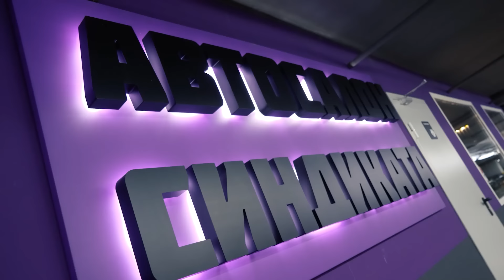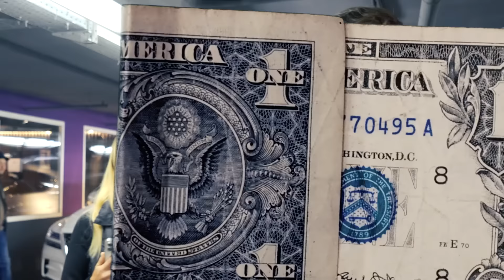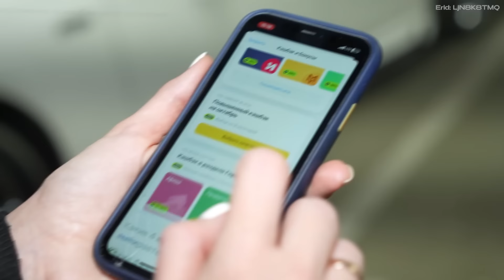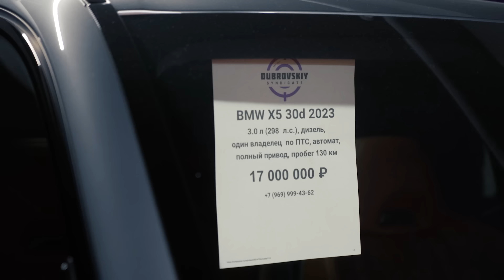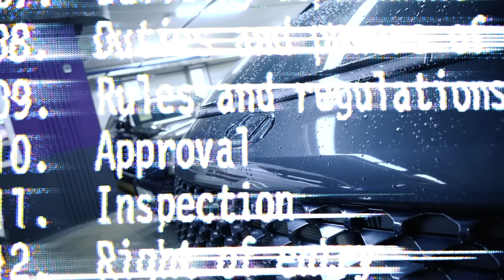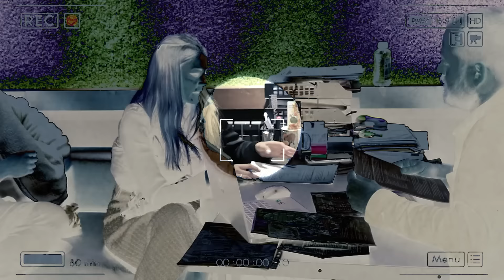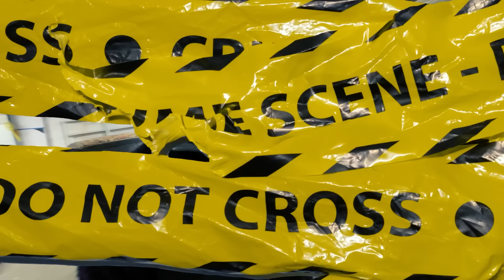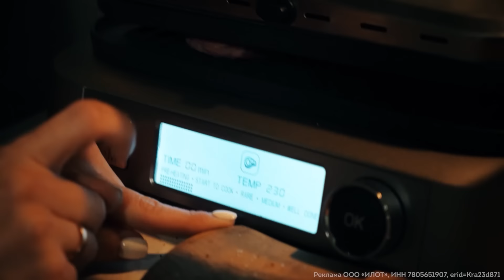Переезд. Продала все машины в Автосалон Синдиката. Начинаем новую ЖИЗНЬ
- новый супермощный гриль REDMOND Steakmaster RGM-M816P 3 в 1 для вас и ваших лучших стейков!

Реклама. АО "Тинькофф Банк", ИНН 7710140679, лицензия ЦБ РФ № 2673, Erid: LjN8K8TMQ
Реклама ООО «ИЛОТ», ИНН 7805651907, erid=Kra23d871

00:00 коротко о выпуске
01:13 выезжаем на в автосалон Дубровского синдиката
01:40 встречай с Михаилом «Честный перекуп»
02:49 дорога в автосалон
04:15 экслюзив от синдиката
06:07 машины на комиссию это как? Какой процент?
08:26 бесконечные расходы на тачки? Есть выход экономии
10:00 берут ли на комиссию «корчи» и что вообще берут
11:40 Михаил стыдится что он перекуп?
13:30 Саша Туман решился продать Субару
14:30 каких машин сейчас больше всего на рынке?
16:20 как оценивает машины автосалон синдиката?
19:06 приступаем к оформлению машин на комиссию
19:42 днём ранее я продала мерседес 124
20:32 Настя готовит стейки
22:45 почему мы съезжаем с гаража и зачем нам своё жильё
26:05 собираем вещи и выкидываем много нужного
30:22 как выглядит наш новый гараж КОНТЕЙНЕР
31:38 забираем всё до мелочи со старого гаража